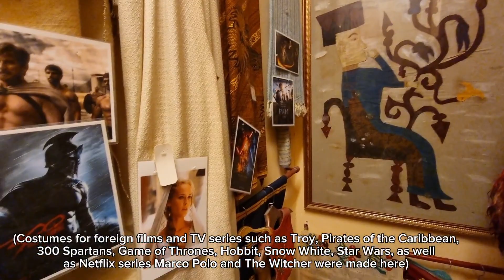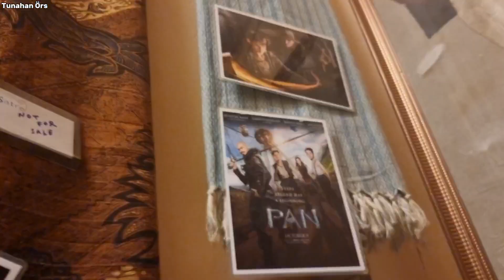Dünyaca Ünlü Filmlerin Kostüm Mekânı: Kapalıçarşı (Costume venue of famous movies: Grand Bazaar)